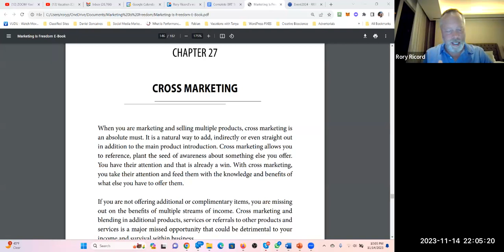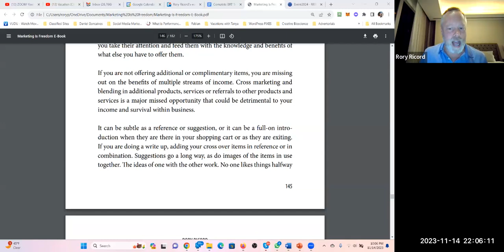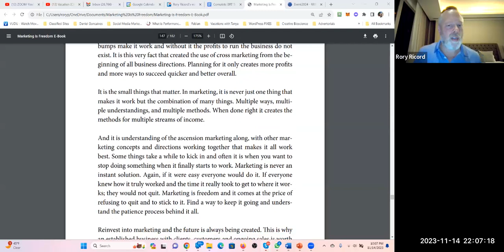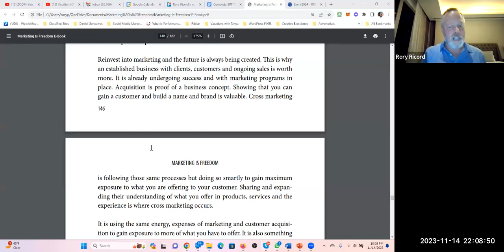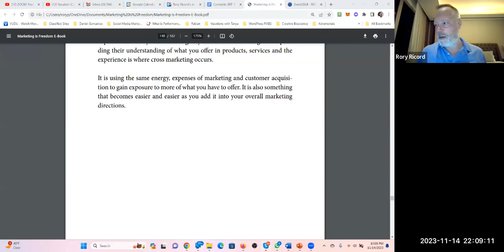Marketing Is Freedom By Rory Ricord CHAPTER 27